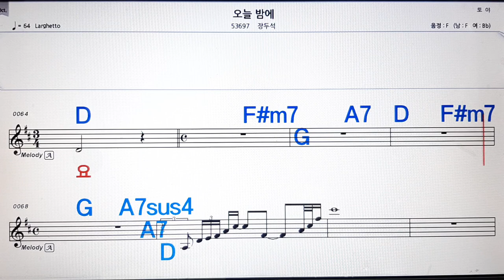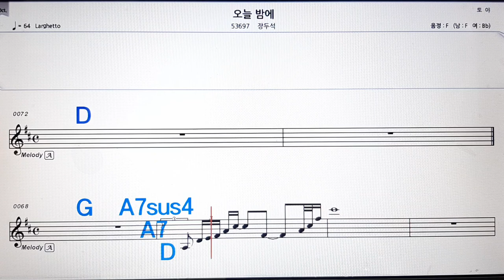오늘밤에/장두석💋노래방, 악보,반주, 가라오케 ,코드, 가사 .💖Karaoke, Sheet music ,Chord, Lyrics ,MR